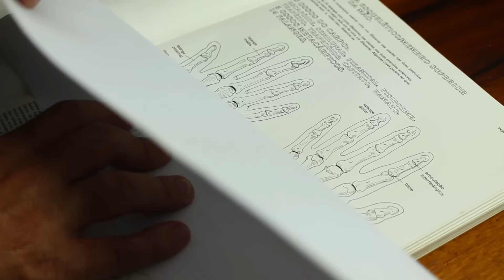Aprenda a estudar Anatomia Humana | Série ANOTAÍ - Vídeo 2/30 - ORGANIZAÇÃO